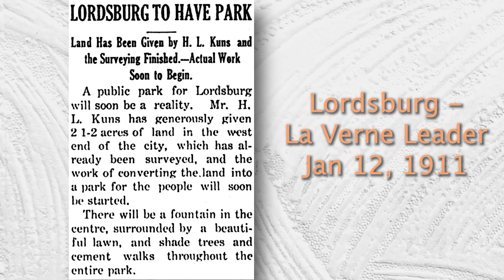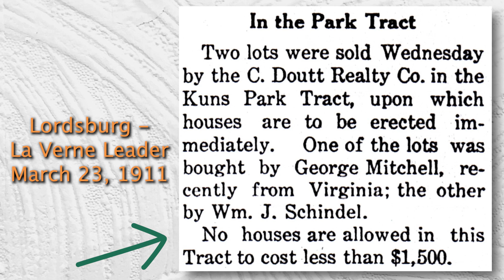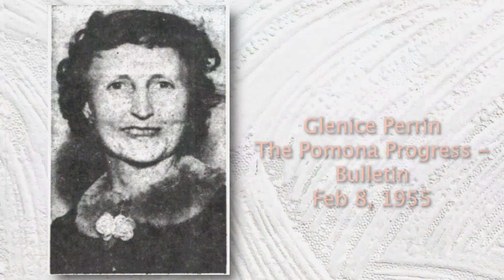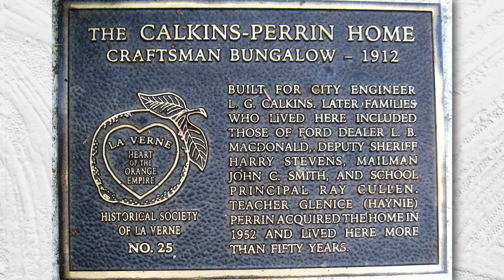Bill Lemon's Time Capsule: Kuns Park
Learn about the history of Kuns Park in the City of La Verne! La Verne Historian, Bill Lemon highlights the important people and historic houses that made up the Kuns Park area.